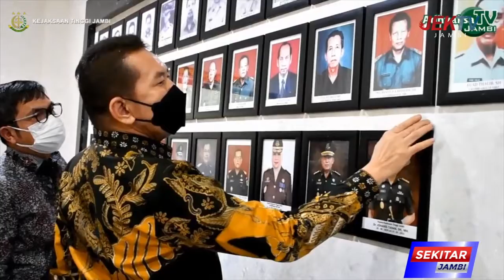PERMINTAAN JAKSA AGUNG RI DALAM PEMBERANTASAN KORUPSI